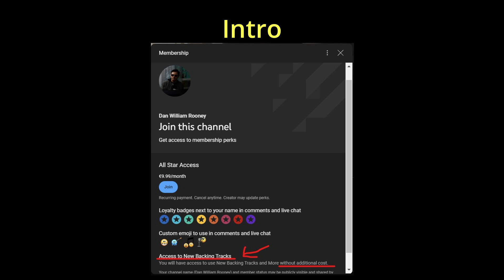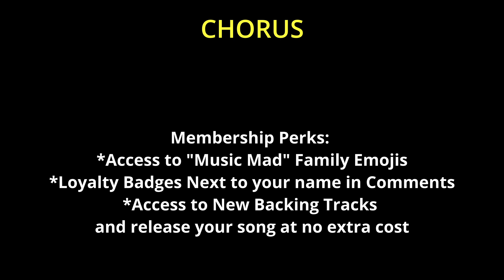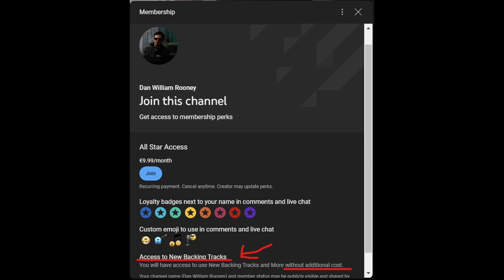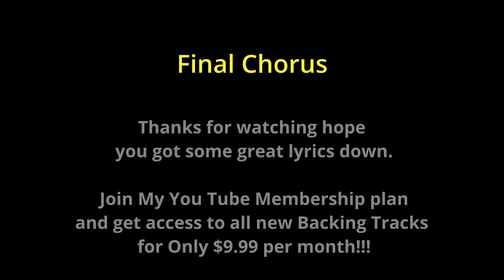Songwriters Backing Track (Piano Song 76)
BEST PIANO BACKING TRACKS
You can Write the Lyrics to this and buy the music for only $3.99
AWESOME PIANO MUSIC FOR YOUR LYRICS
PIANO BACKING TRACK TO WRITE YOUR SONG

(Important-after purchase click on "Return to Merchant" to be directed to the download page)
OR

important: after you make payment ake sure to click on  "Return to Merchant" to be directed to the download page .

What you get with your purchase:
1. a HQ untagged version of the track to use in your song.
2. an Unlimited licence, meaning you can use the track in your song for as long as you like and as many sales and streams.

[YES] You can release your song to all online music stores for Unlimited years and Streams

[YES] You can post your song/video on your Social Media/Youtube & monetise with Youtube partner program

[YES] You keep 100% of Distribution sales/streams revenue for your song

[YES] Synchronization rights are included

[YES] Yes Live performance is allowed

[YES] Unlimited Pro Music videos and social media videos are allowed

[YES] Radio and TV play is allowed

[YES] You can register the song with a Publishing company and or a Performance
Rights Organization like BMI/ASCAP and we will split shares same as all Writers/Producers do 50/50 equally (does not affect your 100% Distribution Revenue)

[NO] Your Song cannot be added to digital audio fingerprinting services such as YouTube’s Content ID or similar services through your distribution company. Your distribution Company will not allow songs that use samples/BackingTracks to use the Content ID System anyway and I don’t allow this either. (This does not affect your song being released as normal to Youtube Music streaming platform and you can of course still monetise your song for Ad Revenue using your own youtube partner program)

[NO] you cannot resell, lend, hire as a backing track or sample to another party

Chords:

Intro: C..| G..| D. x2
Verse 1: C..| G..|D. x4
Chorus: Em..|C..| G. x3
end of chorus is ||C..| Em over D..|G.. || x1

Verse : C..| G..|D. x4
End of song is ||C..| Em over D..|G.. || x1

Dan

Search terms that may help people find this video:

music for your lyrics
Unfinished Piano Ballads
Backing track for singer
Backing track for songwriter
Piano Instrumentals
Inspiring Instrumentals
Backing tracks YouTube
Download Backing Tracks
Unfinished Songs
Unfinished Song Ideas
Unfinished song needs lyrics
Tracks that need vocals
Music that needs lyrics
Who can write music for my lyrics
Original song lyrics wanted
Just add vocals
Beats for writing music
Just add your lyrics to this song
Add music to your lyrics
Original songs for sale
Buy original songs to record
Singers looking for original songs
Song tracks for sale
Piano backing tracks for singers
Songwriter demos
Music demo for writing lyrics
Song demo service
Music for lyrics
I need music for my lyrics
Songs that need lyrics
Lyricist backing music track
Original backing music tracks for singers
Study Music
Sleep music
Sing to Piano
How to get famous
Singers